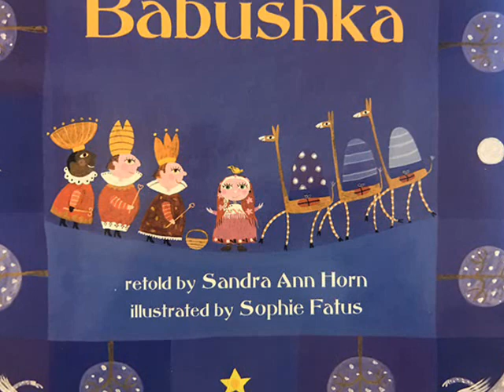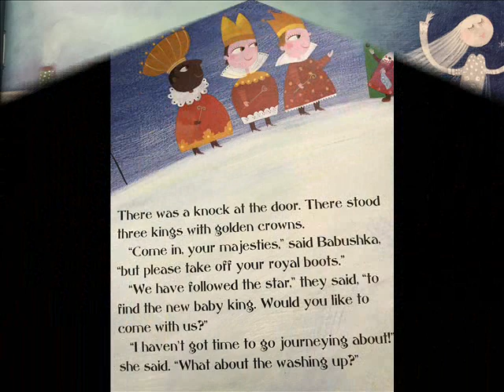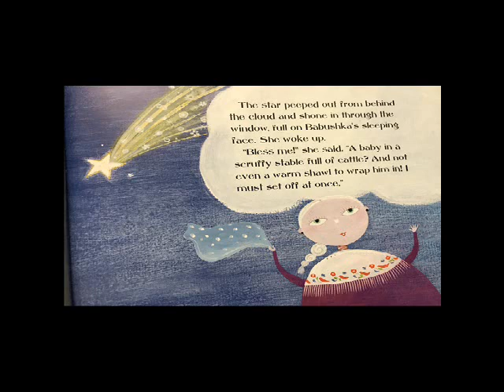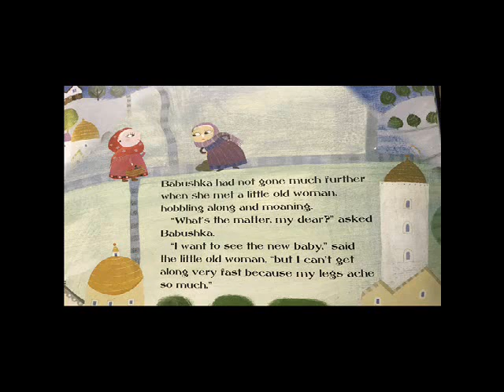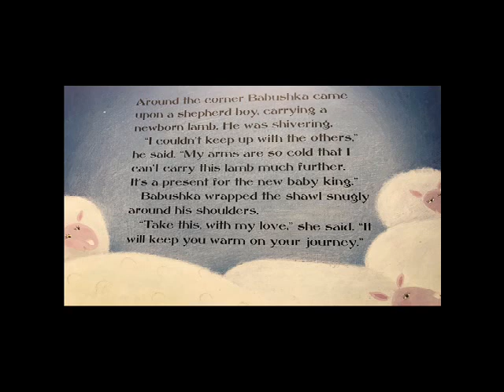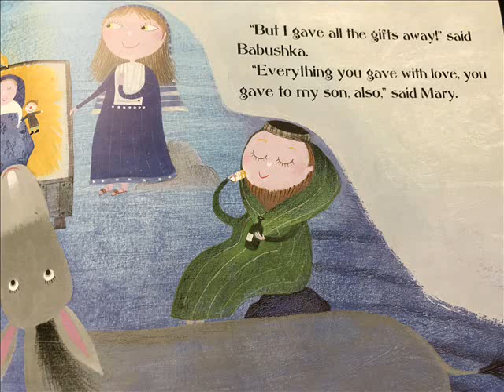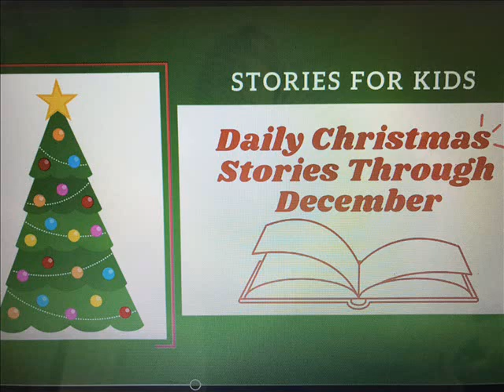Babushka - Stories for Kids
This is a update of an old story which shows a valuable message about kindness and love.  This update is retold by Sandra Horn and illustrated by Sophie Fatus.